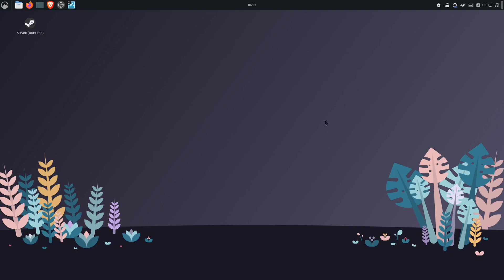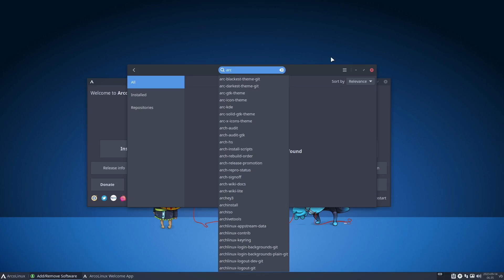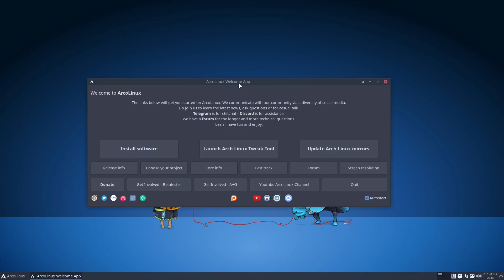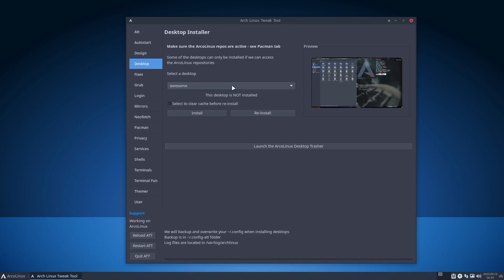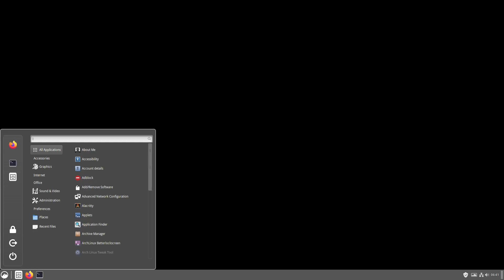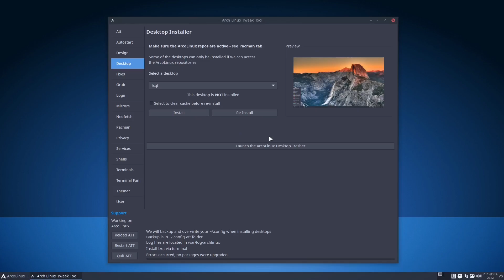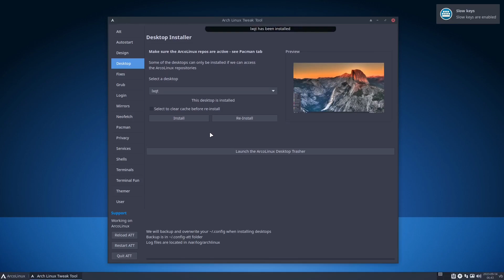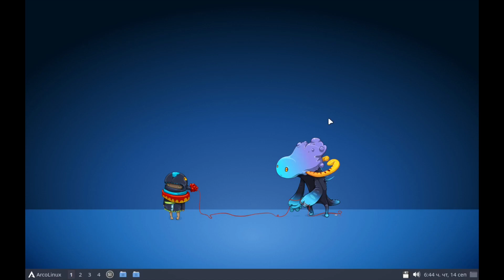The Best Tool for DE explore and Distrohoppers on ArchLinux - Archlinux Tweak Tool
Hello Guys , in this video i try to show you how AMAZING this ArchLinux Tweak Tool is , from the ArcoLinux team ... Its really good for those of us who want to easy install and try a new DE without the need to change the distro you are using (if its Arch of course ;) ) , plus is really helpful for all the new users that never used any of the Linux DEs and want to try theme all .